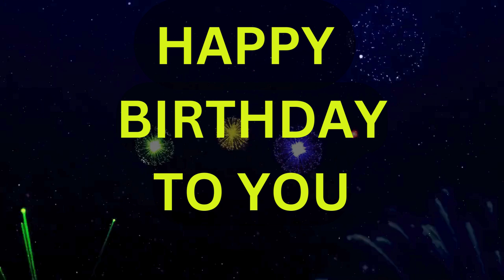Happy 47th Birthday Song - The Modern Birthday Song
Happy 47th Birthday Song - The Modern Song
Share a Birthday Song - The Modern Birthday Song
Our Modern Birthday Song has been played well over 1 Million Times and counting on all platforms.

If you can't find your name, let us know so we can make it for you.

The Modern Birthday Song was created as an alternative to the Traditional Happy Birthday to You.
The Modern Birthday Song is similar in length, and you can add a name or age to it.  It also has a Hooray! in it to really celebrate someone's birthday. Love it or Hate it. It's here to stay.

Written by Simon P Clayson (Billion Smiles Project), Adventurer, Author, and Writer.

Add this song to your favorite streaming service, and always be ready to celebrate.

Birthday Songs With Names - By Share a Birthday Song.

There are so many names. Search the My Birthday Channel for a name, or use one of our generic videos and celebrate with a song.  Simply Share, Post, and Celebrate
If you can't find the name, put a name in the comments of any video, and we will make it for you.

It was written to be a better birthday song.
A more modern and fun-to-song song.

(Also on our Channel, "It's Your Birthday Today!")